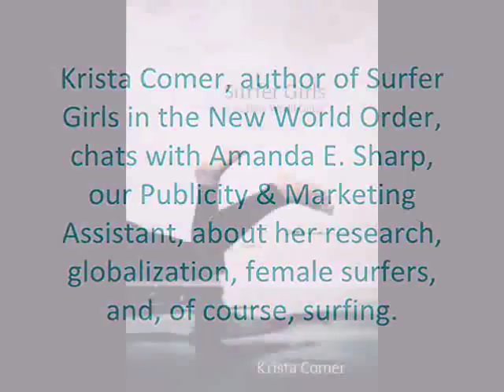Krista Comer and the Culture of Surfing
Krista Comer, author of Surfer Girls in the New World Order, chats with Amanda E. Sharp, our Publicity & Marketing Assistant, about her research, globalization, female surfers, and, of course, surfing.